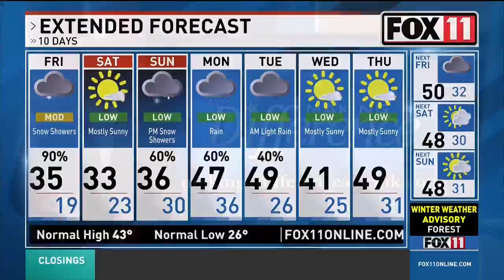COMMENTARY | Nonprofit service organizations make Northeast Wisconsin a better place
In this commentary, WLUK FOX 11 General Manager Jay Zollar commends SERVE, the Gateway Collective, Giving Is Good, the Remnant Church, the Micah Center, Bridge the Gap, Amanda's House, Jake's Network of Hope and Adult & Teen Challenge for making Northeast Wisconsin a better place to live.